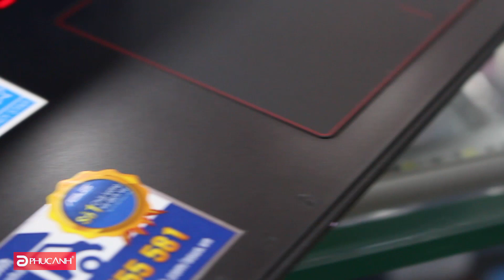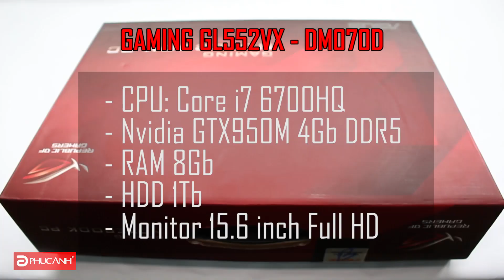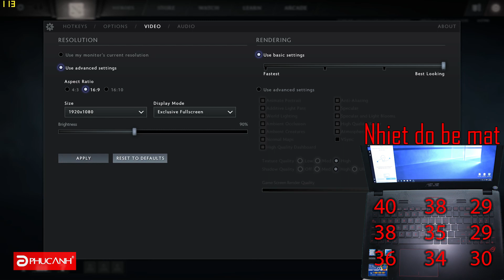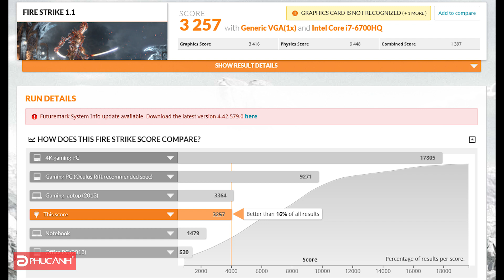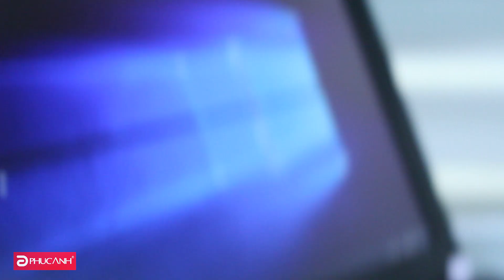Asus Gaming GL552VX [DM070D] - Kẻ kế vị GL552JX thời đại Skylake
Video trên chính là phần review GL552VX  - bản nâng cấp hoàn chỉnh của GL552JX thời đại Skylake . Tuy ra mắt mắt được một thời gian rồi nhưng thật sự chưa bao giờ hết hot và vẫn đang được nhận rất nhiều sự quan tâm của người dùng.

Dưới đầy là link 5 sản phẩm laptop gaming dưới 25 triệu đáng mua tại Phúc Anh mùa hè này. Hy vọng video này sẽ giúp bạn chọn cho mình 1 chiếc laptop gaming một cách dễ dàng và chính xác nhất.

HOTLINE: 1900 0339 (ext 1)
* Showroom 1: 15 Xã Đàn, Đống Đa, Hà Nội
* Showroom 2: 133 Thái Hà, Đống Đa, Hà Nội
* Showroom 3: 152-154 Trần Duy Hưng, Cầu Giấy, Hà Nội
* Showroom 4: 10-12 Cầu Diễn, Bắc Từ Liêm, Hà Nội

Đánh giá laptop sinh viên
Top 5 laptop gaming giá rẻ
Laptop gaming dưới 25 triệu đồng
Laptop gaming giá rẻ dành cho sinh viên
Top 5 laptop gaming dành cho sinh viên